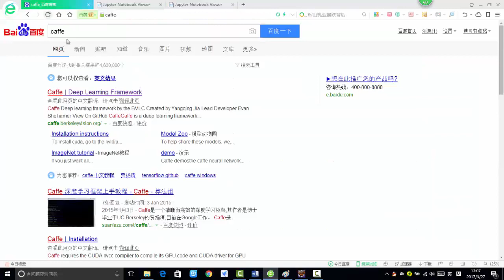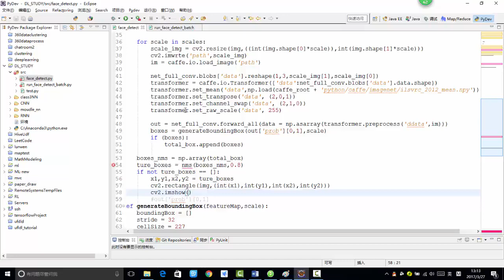34 深度学习项目实战丨项目实战：实现人脸检测（基于Caffe）丨4 NMS完成代码